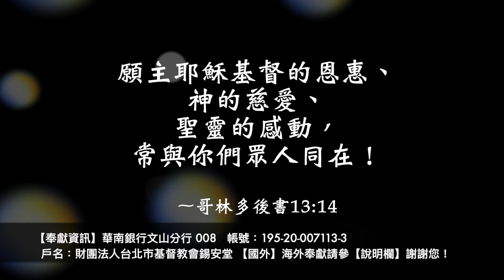【等候神信息】2024.10.17 我很憂鬱，怎麼辦？～方秀美牧師（基督教溝子口錫安堂）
歡迎參加我們教會的等候神聚會
【時間】每週四上午10:00-11:30

【銀行】
銀行：華南銀行文山分行 008
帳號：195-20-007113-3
戶名：財團法人台北市基督教會錫安堂

【郵局】
郵局劃撥：
帳號：01584293

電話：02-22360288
SWIFT CODE：HNBKTWTP
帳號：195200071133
戶名：TAIPEI ZION CHURCH